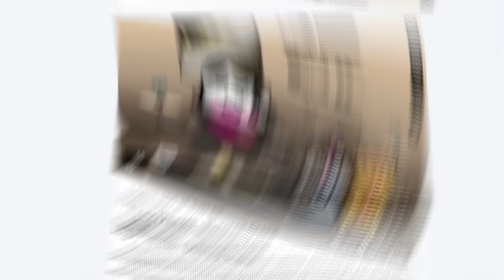The Earth is heading to the SUN!?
The Earth is heading to the Sun! Will this be the end of all life on Earth?

To partner with us to VO SolarBalls in your own language, click:
shorturl.at/ikS19